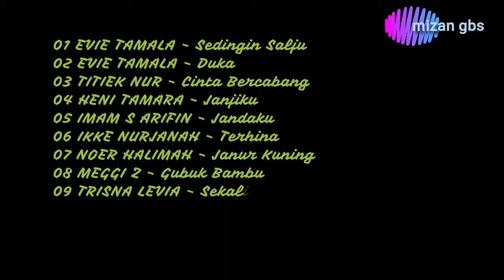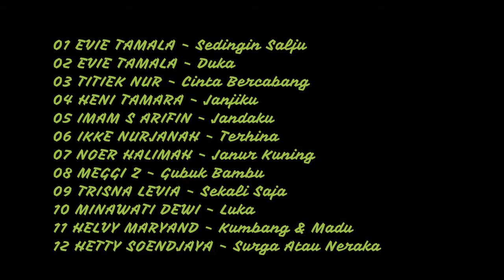dangdut origional kenangan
dokumentasi dangdut origional kenangan masa lalu musiknya enak dan pilihan